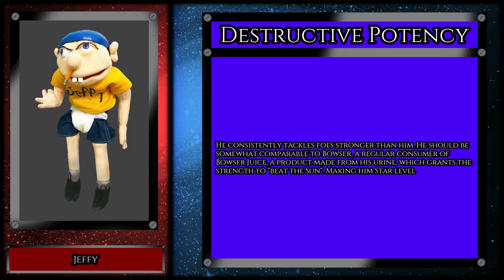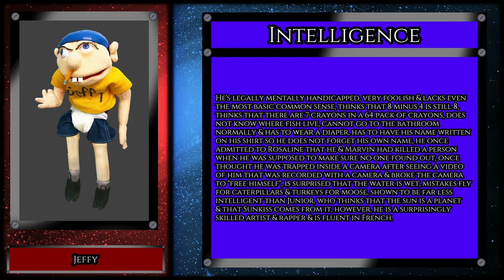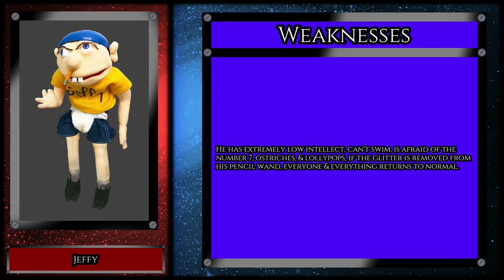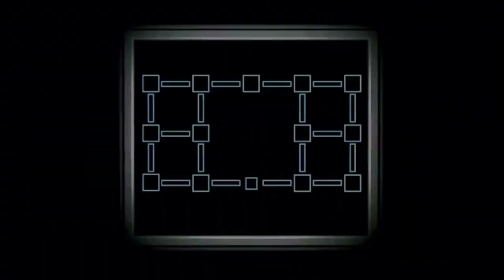Total Fight Time Sea.2 Ep.11 Jeffy vs Annoying Orange (SML vs Annoying Orange)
Chapters
0:15 (TFT Intro)
1:21 (Character showing)
1:42 (Pre-Analysis 1)
4:29 (Pre-Analysis 2)
7:54 (Post-Analysis)
9:08 (Next Time)